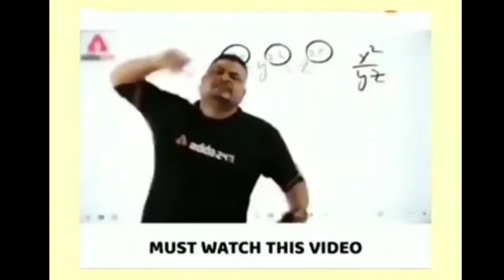CHILL AND FULL FUNN🤟😜||(146) ||Daily Vlog || Flasypradumnvlogs || dailylife style vlogs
villageboy

                           Channel- Flasy Pradumn Vlogs

Ummeed hai ki aapko ye vlog
pasand aaya hai

Is tarah ki aur masti aur entertainment
and Amazing video ke liye

aap sab ko mere taraf se pyaar bhara namaskar 🙏🥰
aut choto ko
mera pyaar 🥰🥰🤗😇

lots of ❣️

your queries-
daily Vlog
public reaction
daily basis
daily routine
dailyvlog
village boy
flasypradumnvlogs
bachelor life
village lifestyle
village boy
jamshedpur
vlogs on jamshedpur
jamshedpur vlogs
jharkhand boy
jharkhandi voigs
bokaro vlogs
fitness
fit Jamshedpur
healthy
jamshedpur park
viral
viral jamshedpur vlogs
public reaction

aapka support aur pyaar ki hai zarurat mujhe